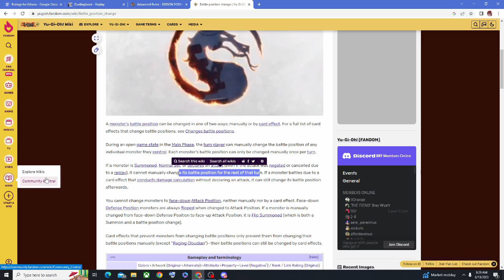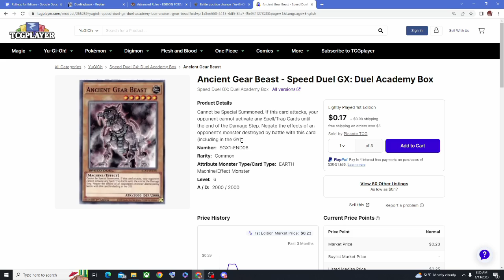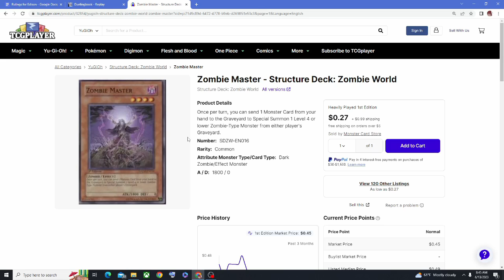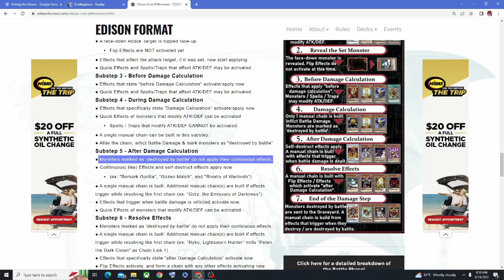13 EDISON FORMAT RULINGS YOU OUGHT TO KNOW!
1 Book of Moon and Attack Declaration: 0:00
2 Skill Drain Dodge Aided By Opponent: 1:35
3 Revived King Ha Des and Latent GY Effects: 2:47
4 Blaze Accelerator and MST: 5:17
5 Blaze Accelerator and MST Part II: 6:04
6. Soul Exchange and Skipped BP: 6:24
7. Lumina and Zombie Master: 7:16
8. X-Saber Gottoms Thing: 8:54
9. Mind Crush Policy: 10:08
10. REDMD Doesn't Target: 12:32
11. Power Well Rulings: 13:23
12. Rivalry of Warlord and the Damage Step: 14:26
13.  Tragoedia and Gale/Black Garden: 15:55